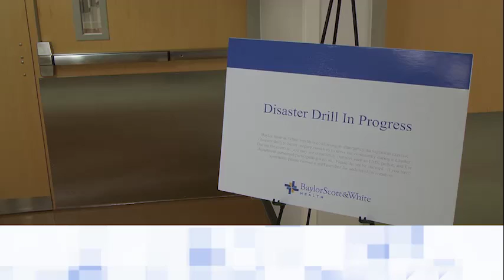CMS Readiness Series: Active Shooter Video Segment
Achieve your quality and patient safety goals and focus on the requirements to achieve Medicare Certification with the JCRQSN CMS Readiness Series

This Active Shooter segment is part of the Environment of Care Final Rules and Code Adoptions: Fire Safety and Security Management program.

Special thanks to Baylor Scott & White Medical Center – Centennial Frisco, Texas where this segment was filmed.